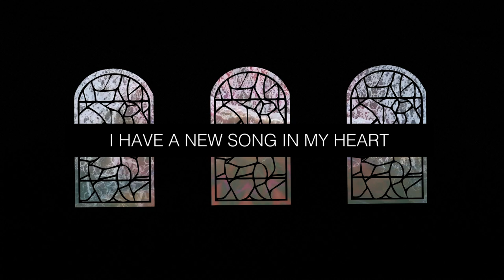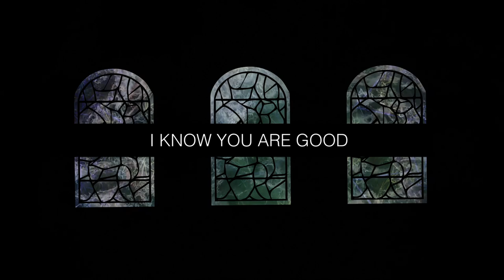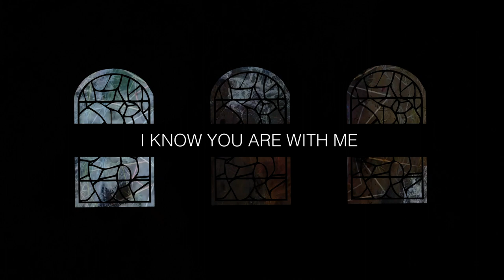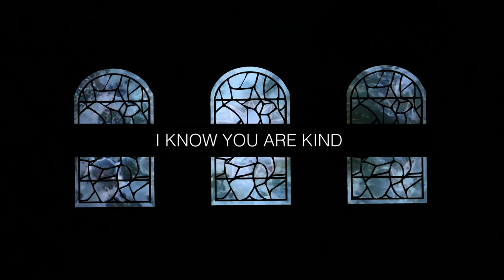LUKE WAREHAM and RACHEL MASON - FAITHFUL FRIEND (Official lyric video)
Official lyric video for 'FAITHFUL FREIND' by LUKE WAREHAM, RACHEL MASON and OLLIE MORRIS. A song off our debut EP 'WHISPER'.  Download or stream on all major music platforms. A big thank you to Bare Walls Studios and Ollie Morris for all their hard work in producing and to Tristan Beard for making our lyric videos. Thanks Tom Carter for the amazing album artwork!

Our prayer has always been that these songs will bring hope to a broken world, speaking prophetically the truth of Jesus into everyday life situations. We pray that the songs on the EP will help people to have a sense of wonder and love from God that will help them get through everyday life and to fix their eyes on Jesus.

Verse 1:
Surrounded by your light
I have a new song in my heart a new song in my heart
Surrounded by your grace
Now I will not worry not worry

Chorus:
I know you are with me I know you are good
My close and faithful friend
I know you are with me I know you are kind

Verse 2:
Surrendered to your plans
l now have new eyes to see new eyes to see
Surrendered to your Spirit
Now I can walk with you walk with you

Bridge:
You know my heart you know my fears
You know my past still you never leave
You carry me through the darkness into light

CCLI: 7139062